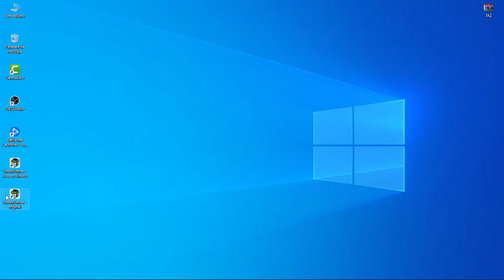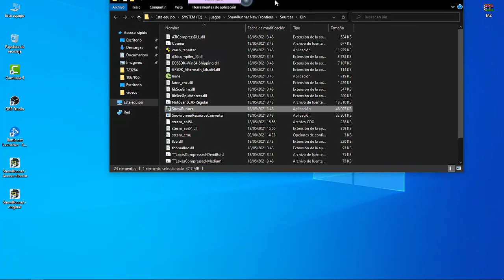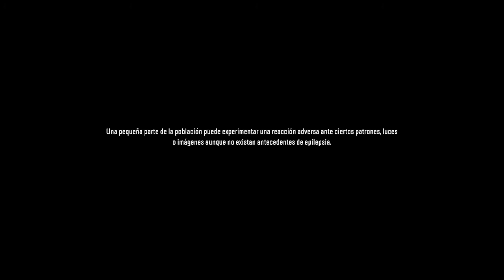como cambiar el nombre de perfil en SnowRunner-CODEX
un simple video pero que capas a alguien le interese y le sirva desde ya muchas gracias por pasar y como siempre que Dios los bendiga.